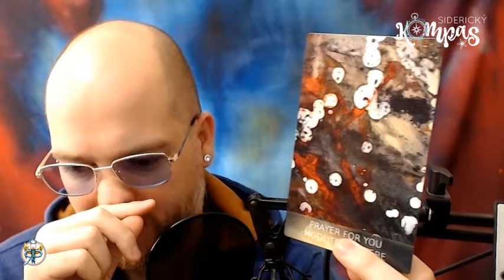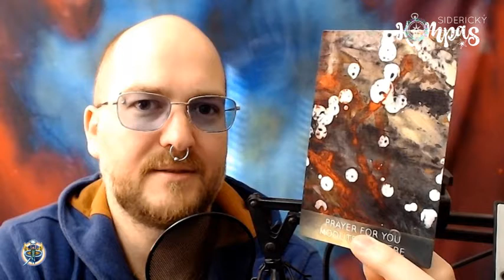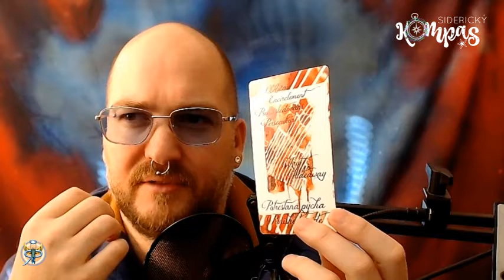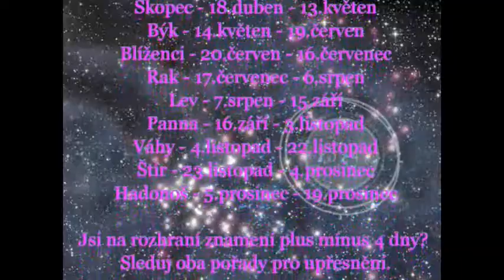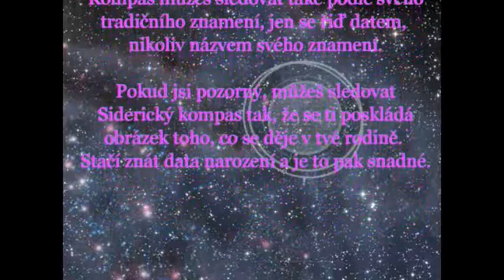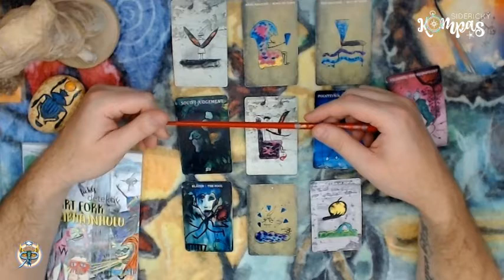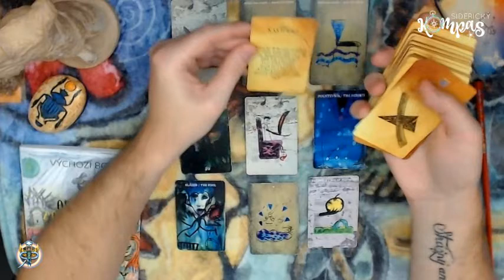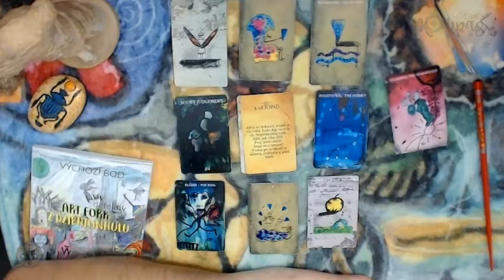Siderický kompas - Lev - prosinec 2020 - měsíční výklad karet pro jednotlivá znamení